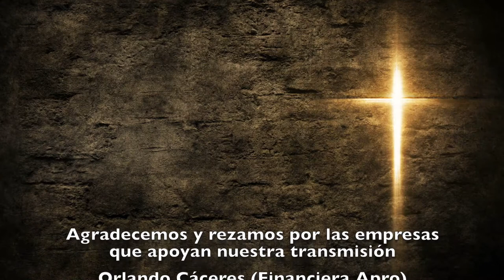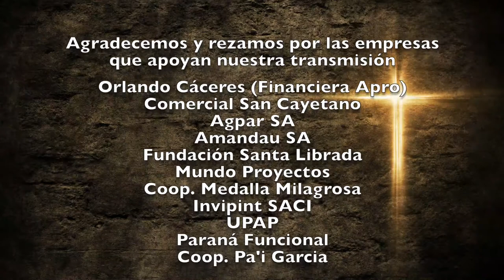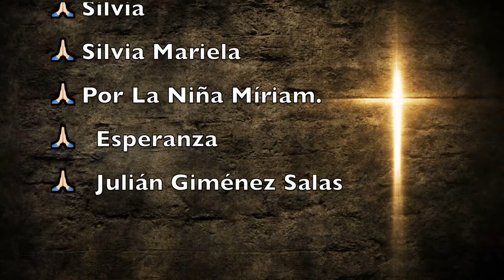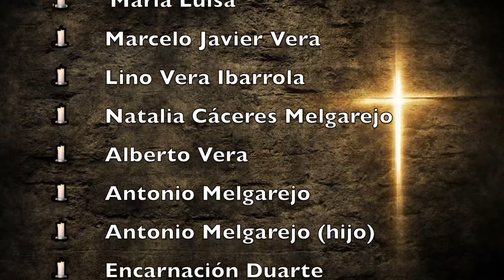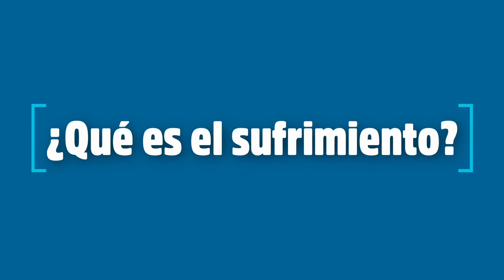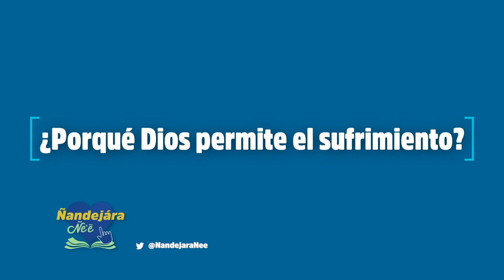Misa Martes 1 de Diciembre